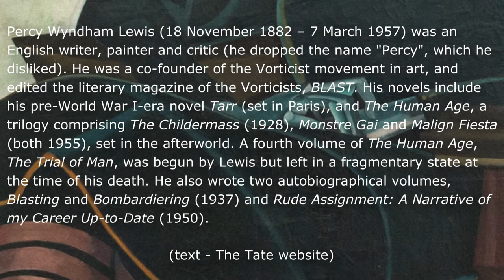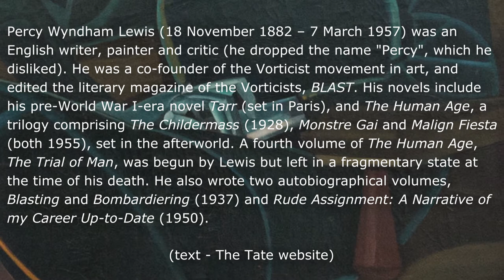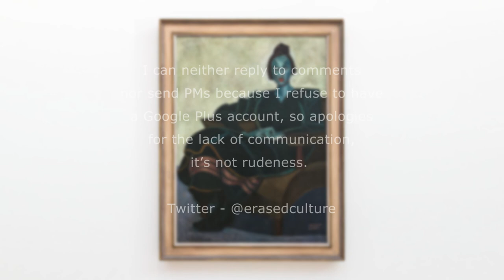Percy Wyndham Lewis - Praxitella - Leeds Art Gallery - January 2018